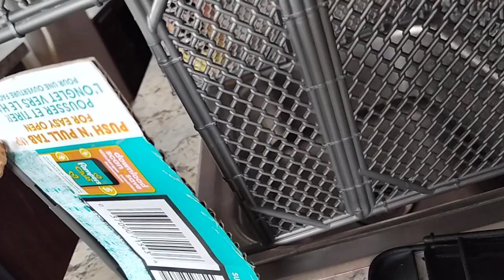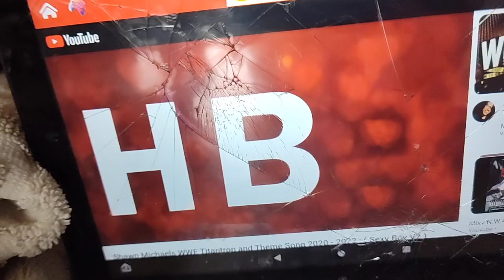the championship water match triple threat Shawn Michaels versus Jeff Hardyversus CM punk titlematch